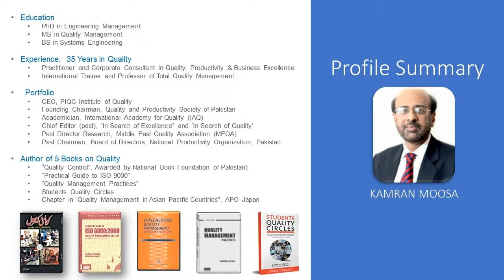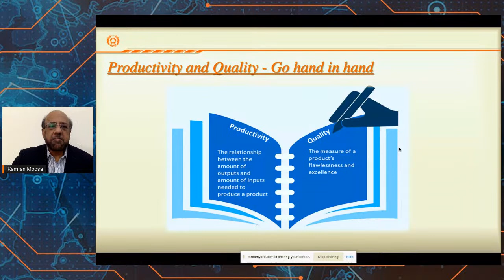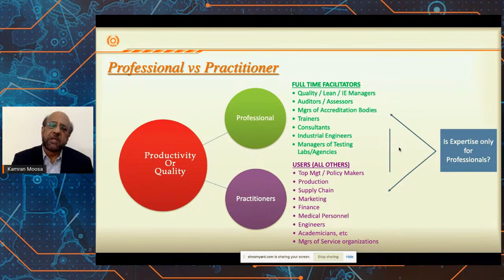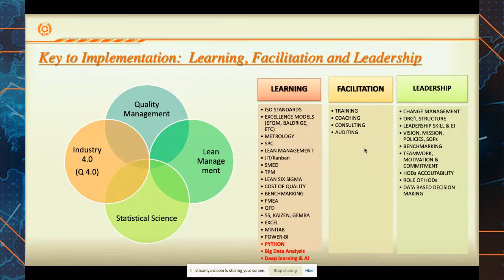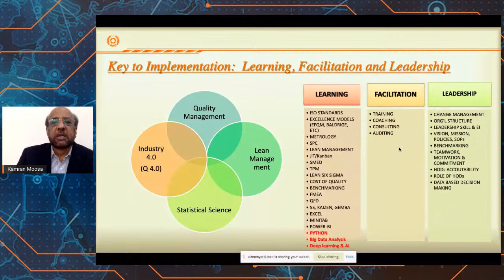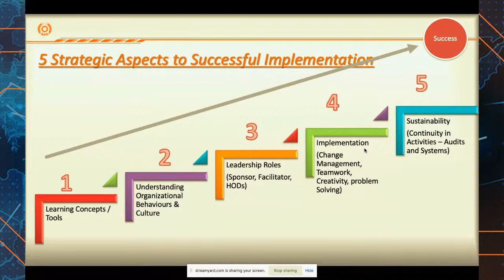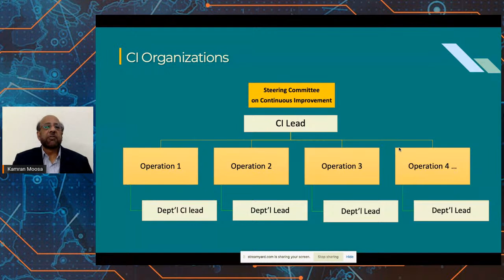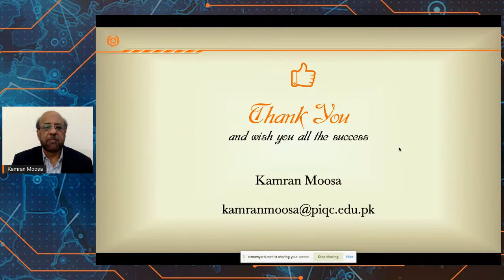Productivity-led World-class Organizations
This Top Talk provides insights on how to become a world-class organization and how productivity drives the development and success of an organization. APO Regional Awardee 2021 Dr. Kamran Moosa, Chief Executive, PIQC Institute of Quality, Pakistan, leads the talk with moderator Mah Lok Bin Abdullah, Consultant from Malaysia, focusing on the importance of productivity, methodology to become a world-class organization, and assuring quality for continuing business excellence.